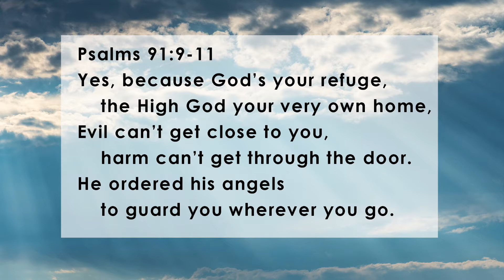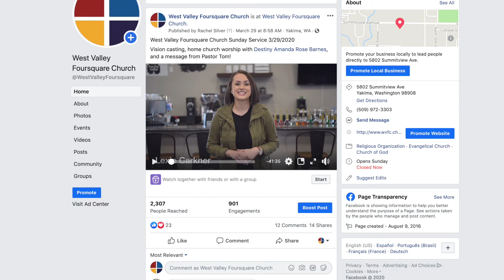Vision Casting 4/5/20